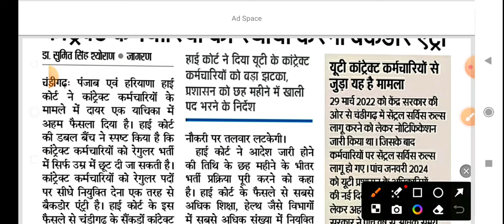कच्चे कर्मचारियों कि उम्मीद खत्म || hkrn update || Hkrnl news.